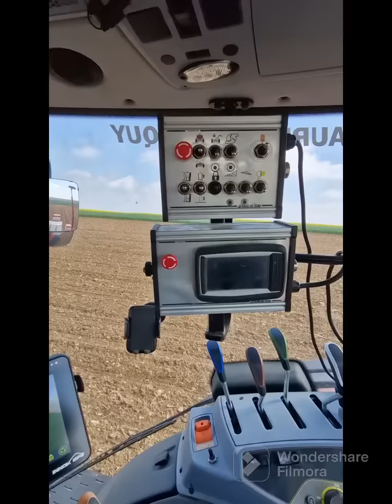Fin des semis et plantation 🥵, début entretien des espaces verts 👨‍🌾🌳☘️